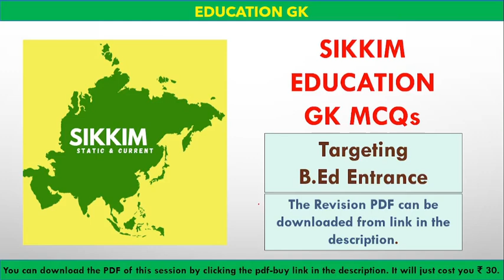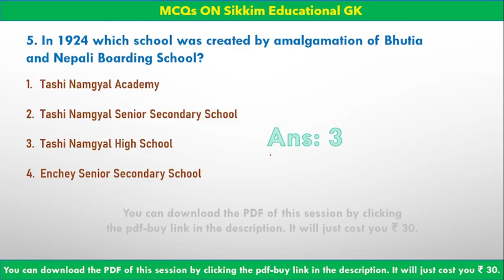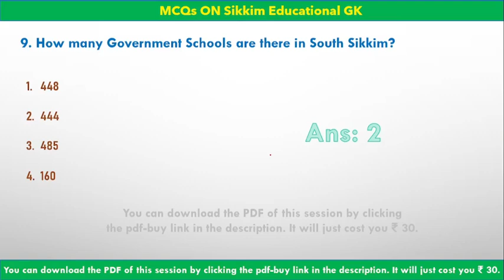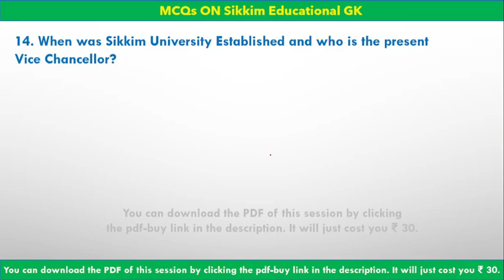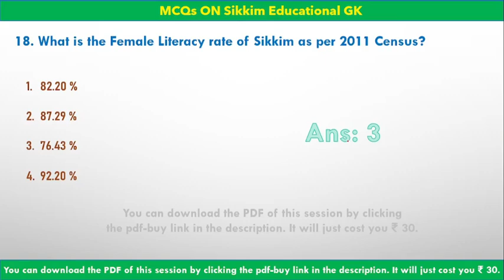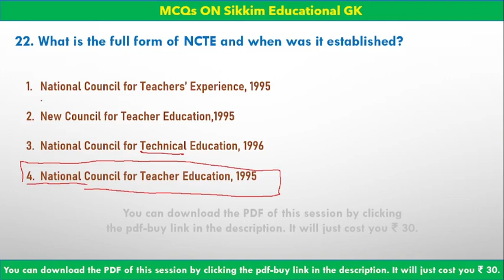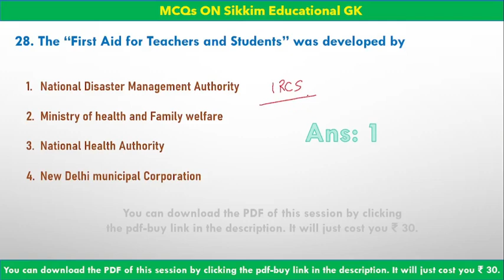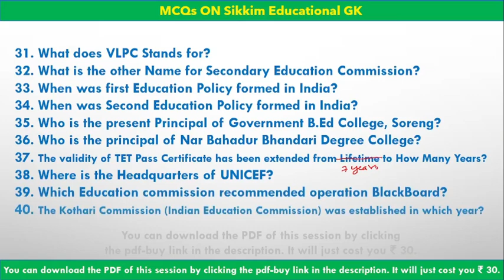Sikkim Education GK target B.Ed Entrance Exam 30 Plus 10 MCQs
Hello and welcome to SSC Sikkim Static and Current.
This video contains 30 +10 Multiple Choice Questions that can be asked in B.Ed Entrance Exam.
Sikkim Static and Current is an initiative to imbibe the zeal into the SPSC and other government Exams aspirants by providing them this detailed analysis of SIkkim GK so that they do not have to roam from one bookstore to another for latest Sikkim GK and from one YouTube Channel to another for good GK Content of Sikkim.